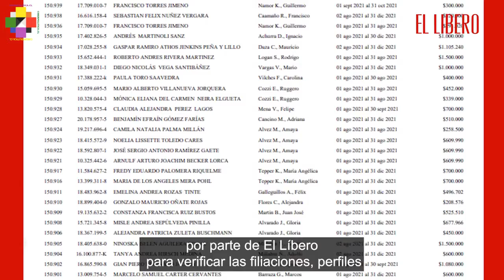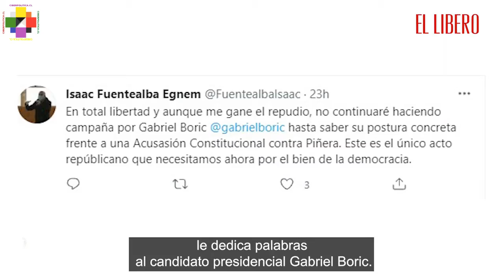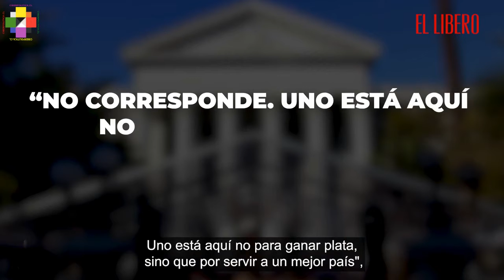Quiénes son y cuánto ganan los asesores de los constituyentes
Una nueva polémica se instaló en la Convención Constitucional luego de conocerse que la hija, aún estudiante, de Fernando Atria era asesora de una convencional del Frente Amplio, con sueldo pactado por 1 millón de pesos.

Situación que encendió las alarmas y dio paso a una revisión por parte de El Líbero para verificar las filiaciones, perfiles y salarios de quienes integran los equipos constituyentes.

Si quieres saber más sobre quiénes son y cuánto ganan los asesores de los constituyentes, te invitamos a leer el artículo completo acá